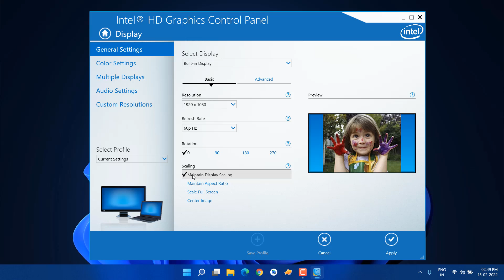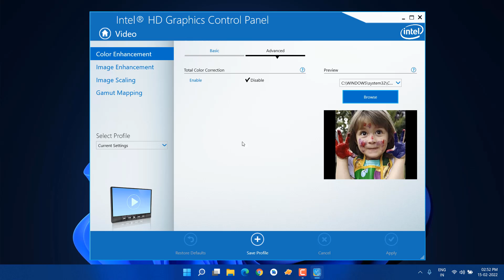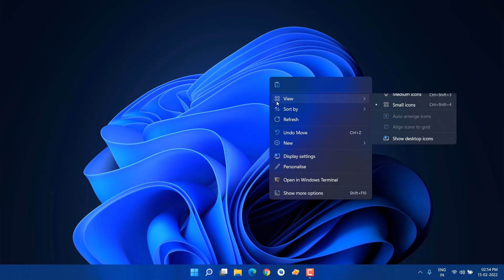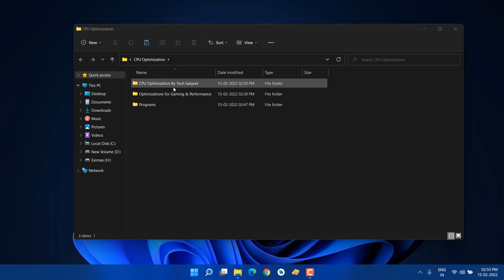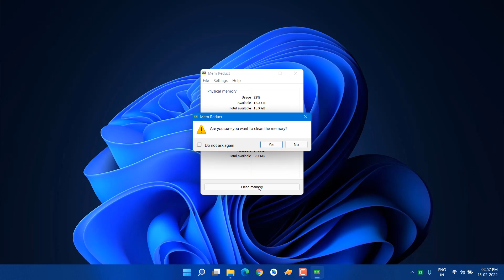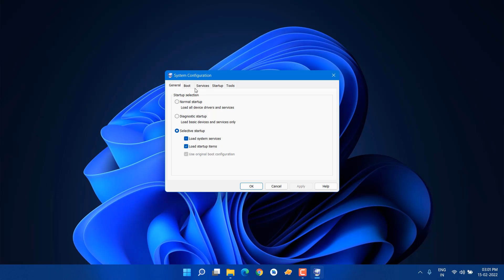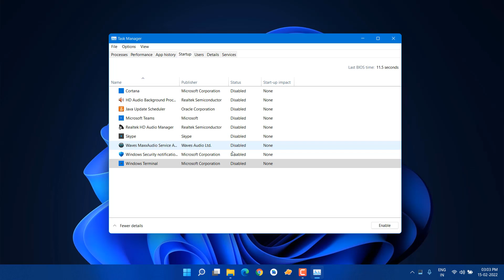How to Optimize Intel HD Graphics for Gaming 2025 | Intel HD Graphics Boost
○ intel graphics card settings for gaming
○ intel graphics card
○ intel hd graphics settings for gaming
○ intel hd graphics optimization
○ how to optimize intel hd graphics for gaming
○ how to optimize intel graphics for gaming
○ how to optimize intel graphics card for gaming
○ how to increase fps in all games
○ increase fps in games
○ intel hd graphics boost
○ intel hd graphics best settings for gaming
○ intel hd graphics best settings
○ intel graphics best settings for gaming

0:00 Intro
0:10 Best Intel Graphics Settings
2:50 Optimize Windows For Gaming
4:33 Power Plan Settings
5:23 Do Clean Boot (For FPS BOOST)
5:51 Windows Settings

✅ Music Credit
My PC Configuration Parts :
1). My PC Motherboard
2). CPU cooler liquid l240
3). My CPU
4). 32Gb RAM (4x8)
5). Gaming Cabinet
6). power supply 750w
7). 1tb hard disk for pc
8). 512GB nvme m.2 SSD
9). MSI RTX 3060ti Graphics Card
10). Best 32Gb pendrive